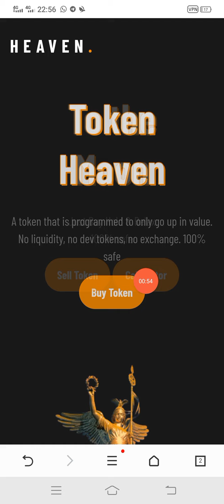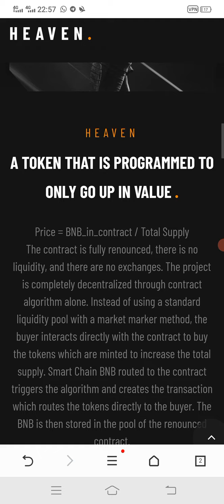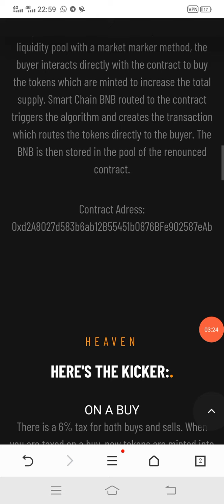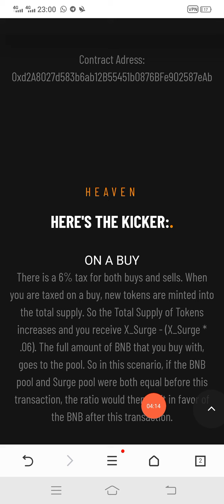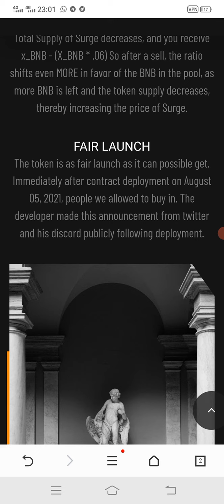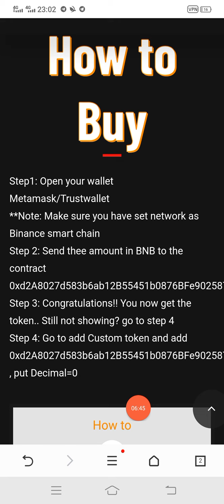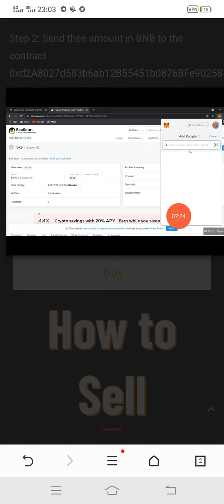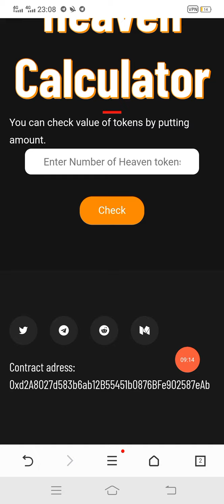How to buy and sell ||HEAVENTOKEN||Complete review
A token that is programmed to only go up in value. World's first built-in Decentralized exchange token that has its own exchange in its smart contract, Heaven. Buy and sell directly from smart contract.

Smart Contract: 0xd2A8027d583b6ab12B55451b0876BFe902587eAb